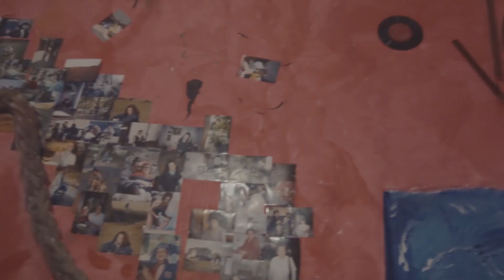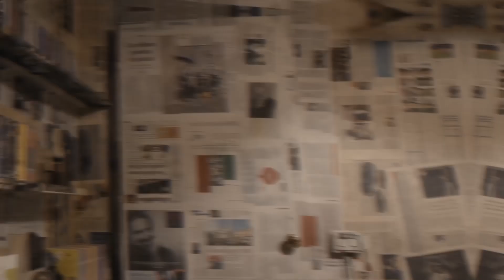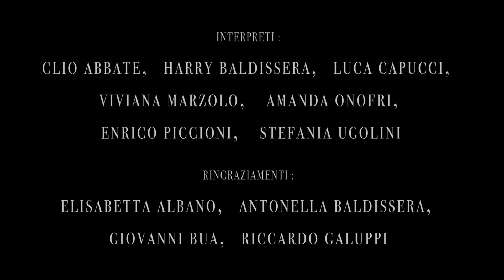Door - il confine tra un mondo e un altro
Nel corso della vita può capitare di trovarsi in luoghi che riconosciamo avere una potente densità. Questi spazi imprimono su di noi la sensazione di perdere il contatto con la realtà e di portarci in un posto “altro”. La percezione di esistere sospesi tra un mondo e un altro, dove il tempo non esiste, dove possiamo sentirci slegati dalla quotidianità e dalle regole della logica. In quell’esatto momento accettiamo i nonsensi come sensati e le apparizioni impossibili come possibili.
Questo vuole essere “Door - il confine tra un mondo e un altro”, la sensazione che tutto è possibile ovvero l’impressione che ha l’artista quando esercita la sua Arte.

Idea e Testo di: Clio Abbate

Regia: Clio Abbate e Dario Tassinari
Riprese e Montaggio: Wang Yidi
Fotografia: Peng Fei Lu

Interpreti - in ordine di apparizione :

Luca Capucci, Clio Abbate, Enrico Piccioni, Viviana Marzolo, Amanda Onofri, Stefania Ugolini, Harry Baldissera, Elisabetta Albano, Antonella Baldissera, Peng Fei Lu, Riccardo Galuppi.

Ringraziamenti:

Giovanni Bua
Ex.Art Circus
Paciu Maison